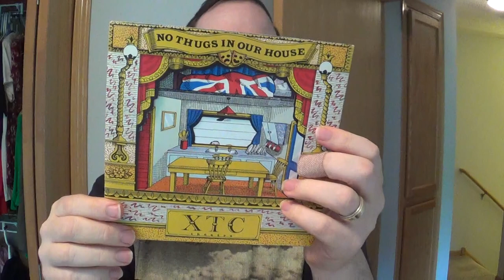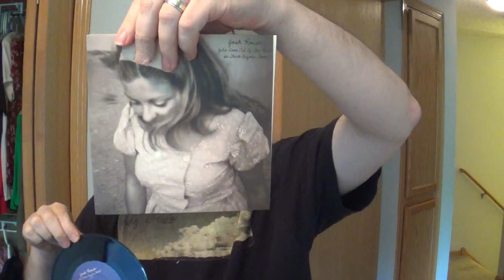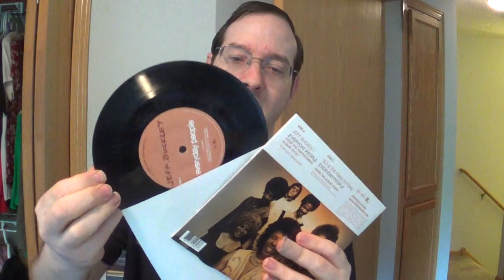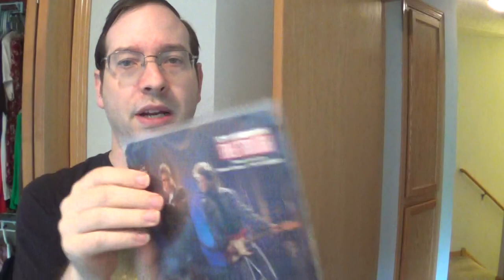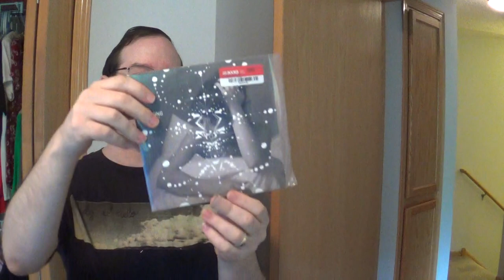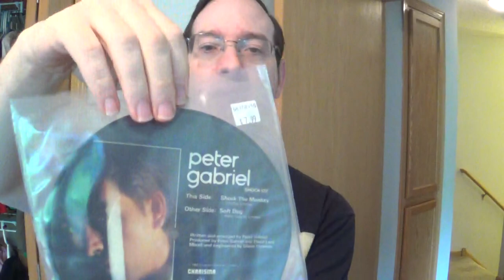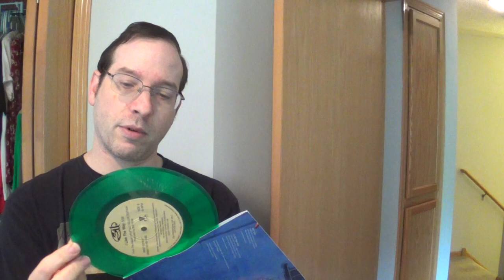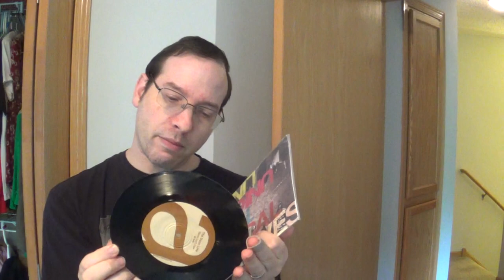VC: 7-Inch 45's Part 2 | Vinyl Community (**37 MINS**)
I show the rest of my 7-inch 45 singles.

MINES is the name of the Menomena album I couldn't think of.

This went LONGER than expected, but it is probably for the best to finish off this Project in 1 final video.